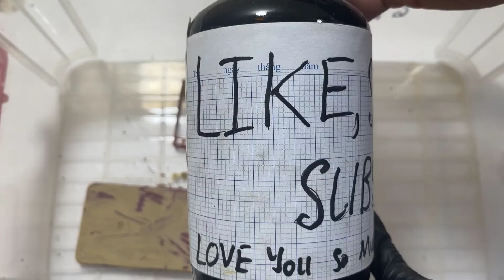Restoration old Gameboy handheld game console | Gameboy retro console restore and repair